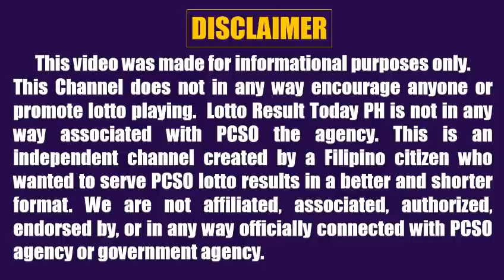Lotto Result Today 9pm January 28 2022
Here are the PCSO Lotto Result Today 9pm January 28, 2022

The Lotto games this 9pm evening are:
4D Lotto
3D Lotto (Swertres)
2D Lotto (Ez2)